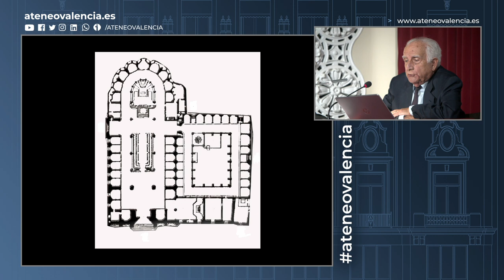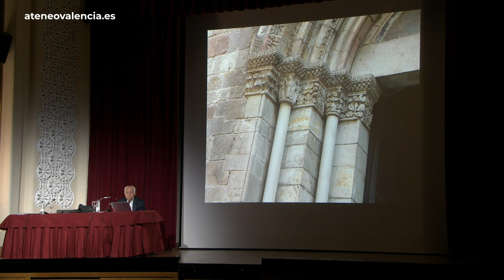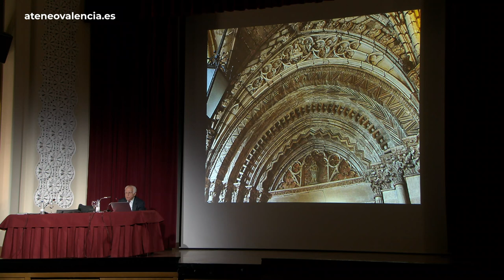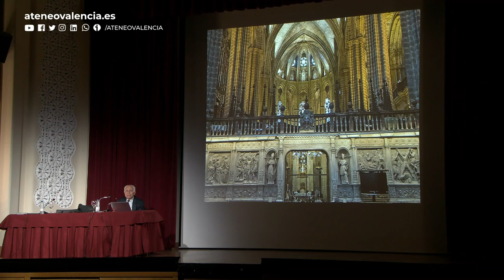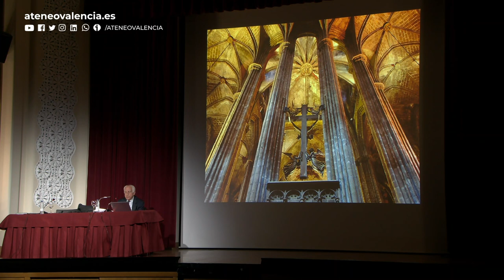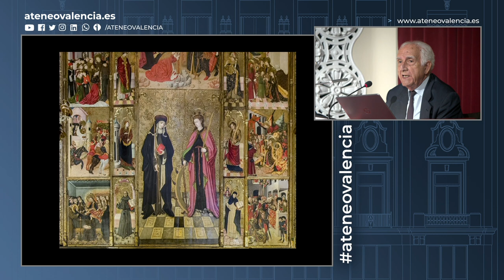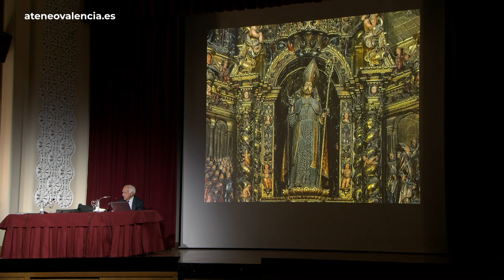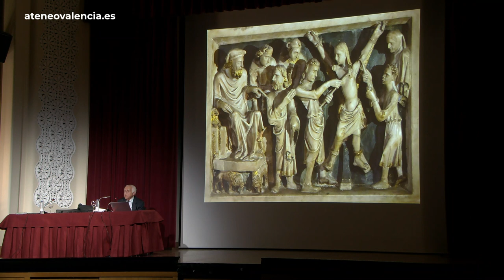La Catedral de Barcelona. Su historia, arquitectura y obras de arte más importantes | Amando García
Quinta conferencia del Ciclo Paseos por la Historia y el Arte de las Catedrales de España. En esta ocasión, el profesor e historiador de arte, D. Amando García nos da un paseo por "La Catedral de Barcelona". Su nombre completo es el de Santa Iglesia Catedral Basílica Metropolitana de la Santa Cruz y Santa Eulalia.

Esta catedral gótica de Barcelona es sede del Arzobispado de Barcelona. La catedral actual se construyó durante los siglos XIII a XV sobre la antigua catedral románica, construida a su vez sobre una iglesia de la época visigoda a la que precedió una basílica paleocristiana, cuyos restos pueden verse en el subsuelo, en el Museo de Historia de la Ciudad. La finalización de la imponente fachada en el mismo estilo, sin embargo, es mucho más moderna (siglo XIX). El edificio es Bien de Interés Cultural y, desde el 2 de noviembre de 1929, Monumento Histórico-Artístico Nacional. La catedral cuenta con un claustro gótico en el que viven 13 ocas blancas.